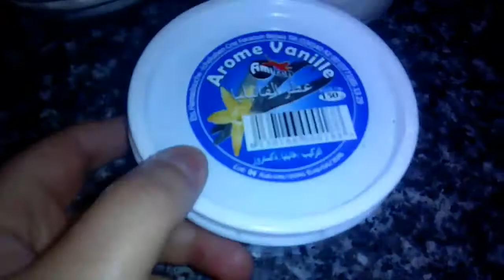GÂTEAU DE SAVOIE TRÈS LÉGER